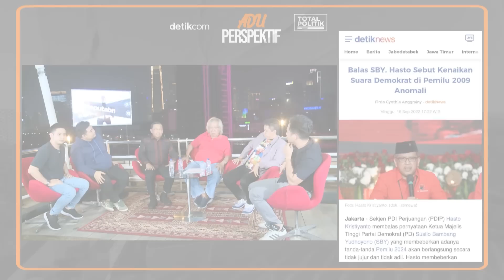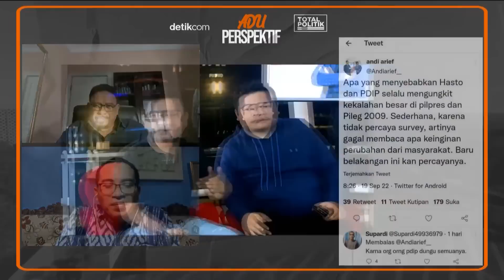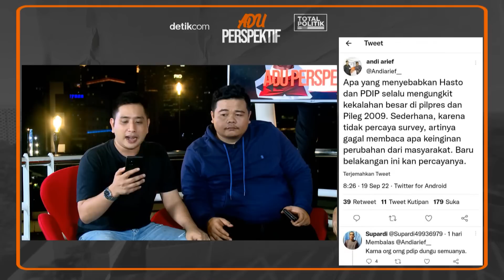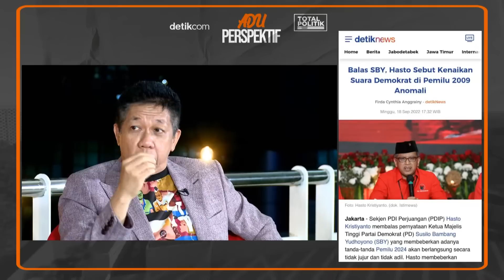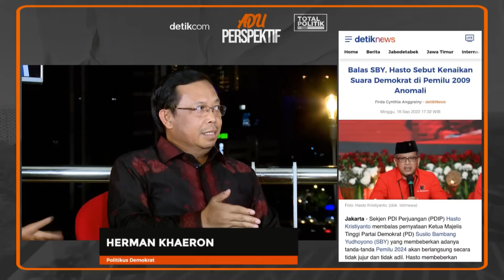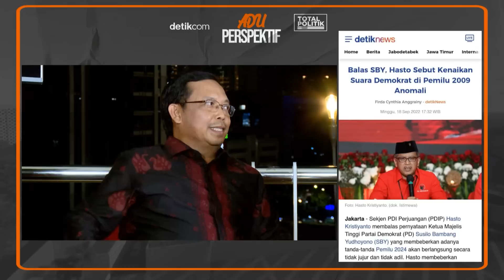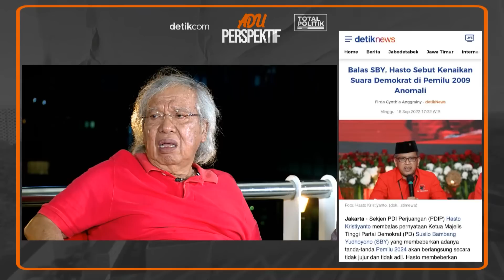Siapa Yang Jegal Anies-AHY Di 2024?